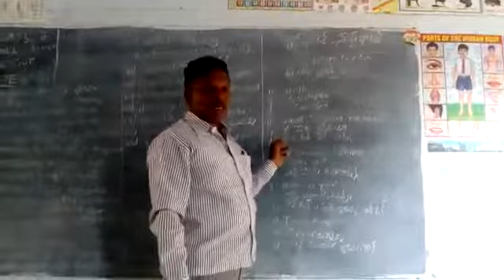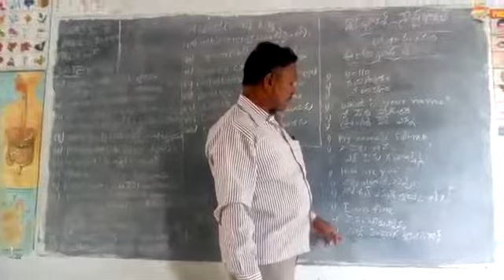Basa sangam Thamil language at MPPs V Rajupalem Telugu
Mpps V Rajupalem Telugu